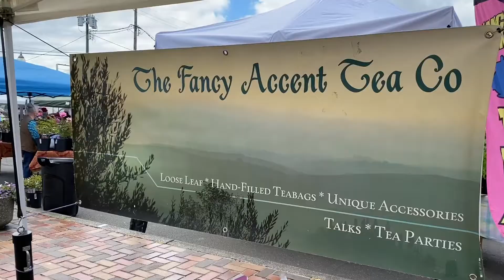Aberdeen Sunday Market Minute- Fancy Accent Tea Co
The Aberdeen Sunday Market is in full swing and you can come be part of it!  Here is a highlight of one of our vendors, the Fancy Accent Tea Co.  Come say hi to Claire and get some amazing tea.